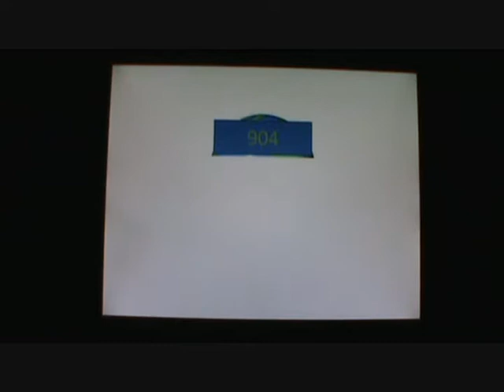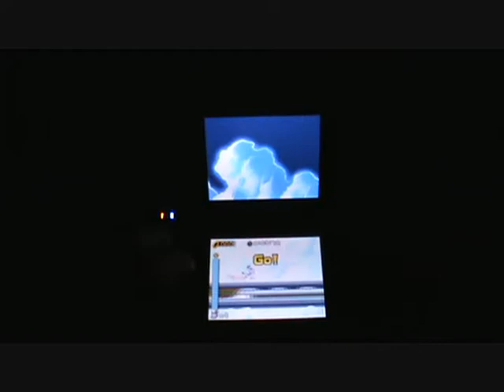Let's Play Sonic Rush Part 8 1/3: A Bad Altitude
In this episode I fail some more and speed up a little bit.